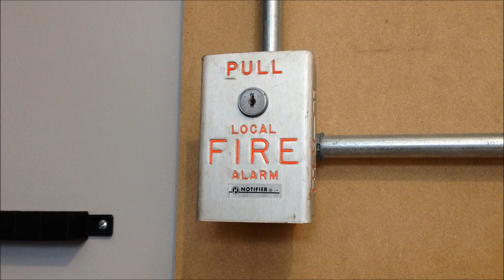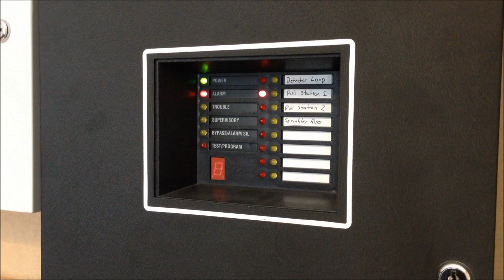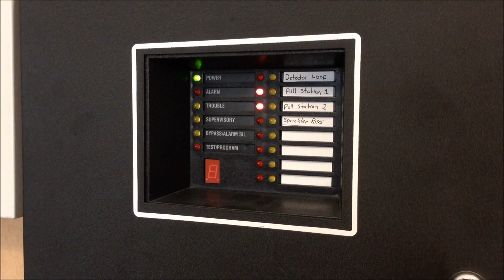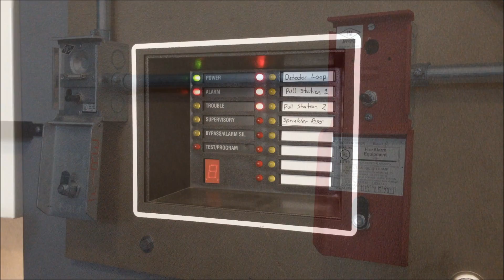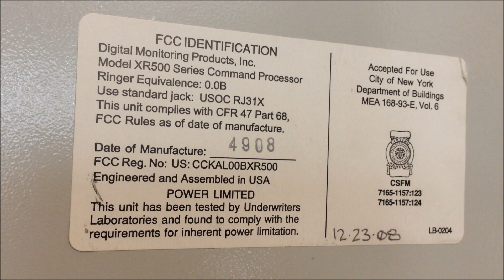System Test 38 | University Residence Hall Fire Alarm Simulation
For today's test, we simulate the system installed in two 1960's-era residence halls I frequently pass through, featuring a mixture of System Sensor and Notifier devices!